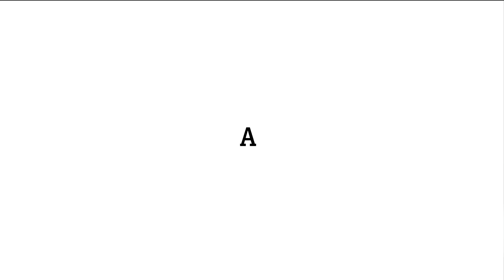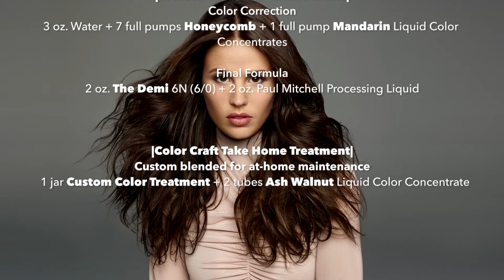RS7843 ColorCraft Elvira